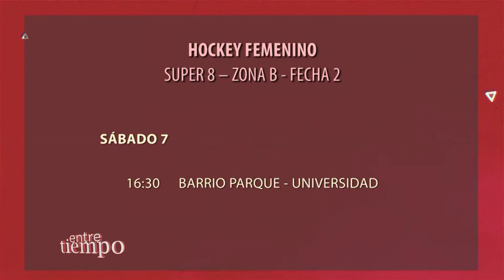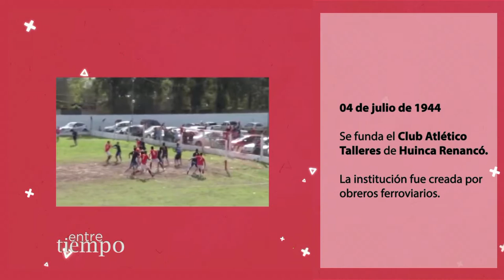ENTRETIEMPO PROGRAMA #15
Edición número 15 del programa Entretiempo, ciclo destinado a la actividad deportiva universitaria.

Owen Santana/Color

▲Sigue a/Follow:▲
Owen Santana
Facebook.com/uniriotv
Twitter.com/uniriotv